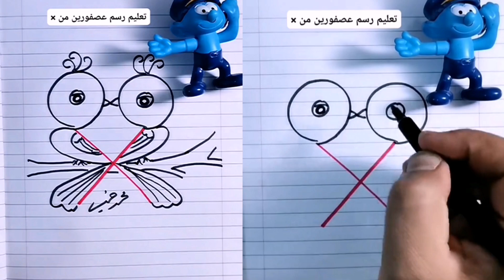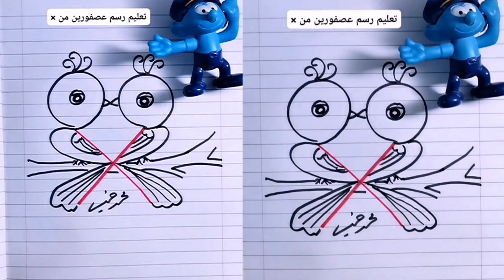تعليم رسم عصفورين من حرف x سهله جدا وبسيطه